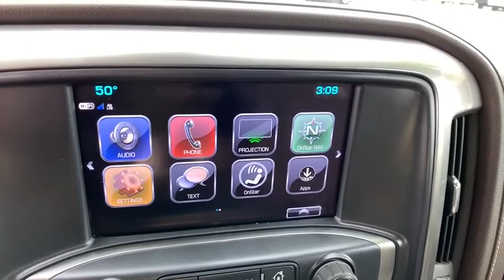2017 Chevrolet Silverado 1500 Easton, Allentown, Bethlehem, Hellertown, PA, Phillipsburg, NJ 490301A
Deep Ocean Blue Metallic Used 2017 Chevrolet Silverado 1500 available in Easton, Pennsylvania at Star Buick Easton. Servicing the Allentown, Bethlehem, Hellertown, PA, Phillipsburg, NJ area.
2017 Chevrolet Silverado 1500 LTZ - Stock#: 490301A - VIN#: 1GCVKSEJ9HZ365118

**LIFETIME POWERTRAIN WARRANTY, **BALANCE OF FACTORY WARRANTY, **LEATHER, **CARFAX 1 OWNER, **BLUETOOTH, **BACKUP CAMERA, **USB PORT, **SATELLITE RADIO, **MEMORY SETTINGS, **HEATED SEATS, **DUAL POWER SEATS, **REMOTE KEYLESS ENTRY, **REMOTE START, OnStar w/4G LTE. 2017 Chevrolet Silverado 1500 LTZ EcoTec3 6.2L V8 4D Double Cab 8-Speed Automatic with Overdrive BluebrbrbrLehigh Valley's Largest GM Dealer! Star is a family owned and operated dealership that has been serving our area for over 37 years. With 3 locations we have over 600 Cars to Choose from!